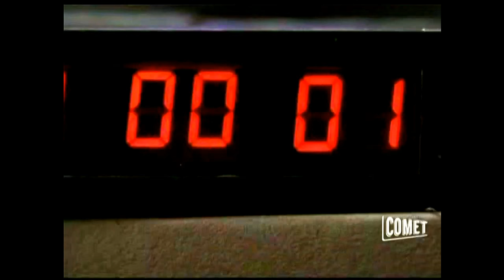Stargate SG1 - Attack On Dr. Jackson (Season 5 Ep. 13) Teaser Clip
Clip from the episode "Proving Ground"
The rights to Stargate SG-1 are held by MGM